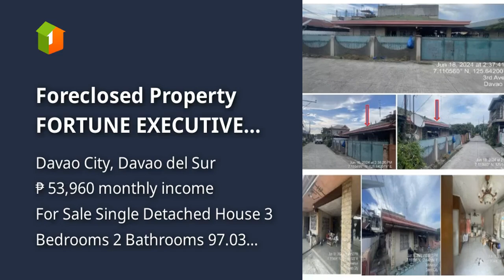Foreclosed Property FORTUNE EXECUTIVE HOMES DAVAO CITY, DAVAO DEL SUR Bank Foreclosed For Sale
Houses and Lots For Sale in Davao City, Davao del Sur: Davao City, Davao del